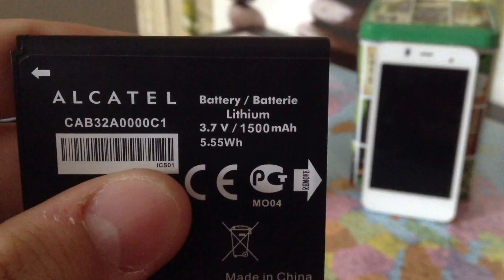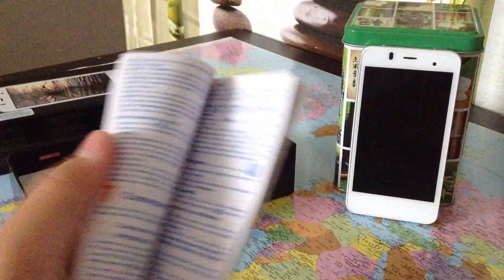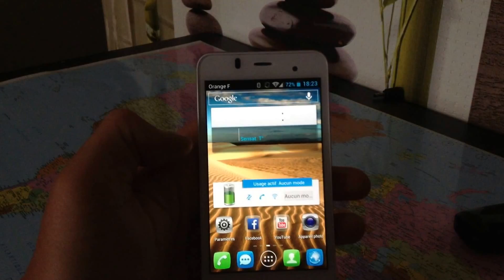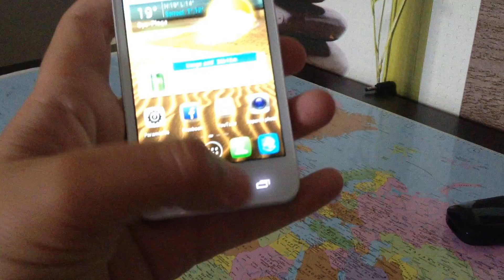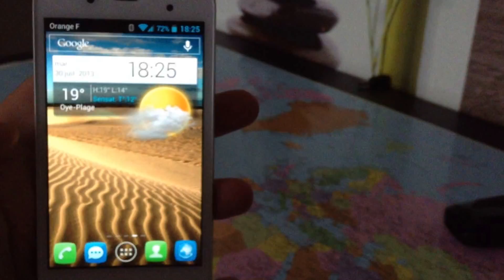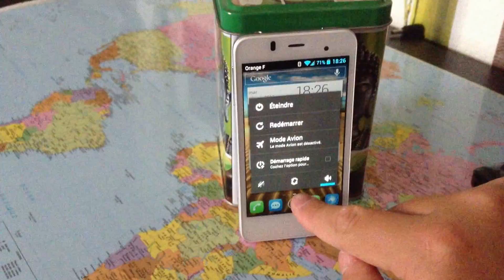Présentation Alcatel One Touch Star (blanc)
Il s'agit d'une vidéo amateur de L'Alcatel One Touch Star Blanc